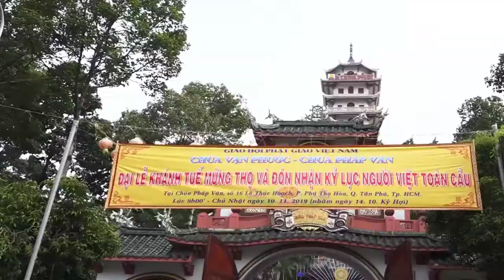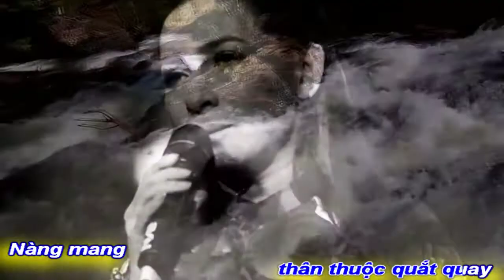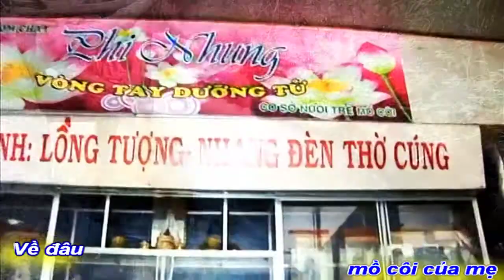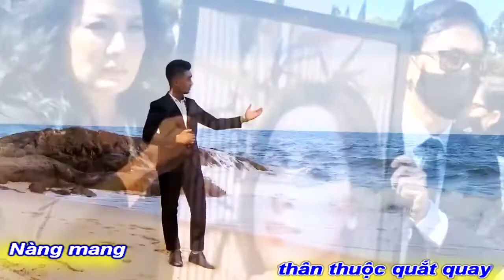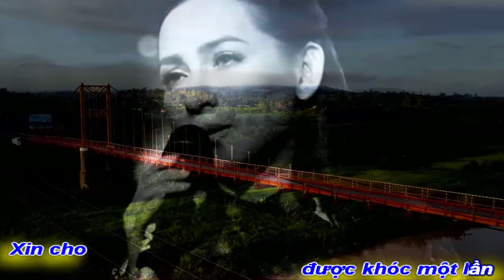[OFFICIAL MV]SAIGON KHÓC PHI NHUNG TRIỆU NGƯỜI XIN CHO ĐƯỢC KHÓC MỘT LẦN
XIN CẦU NGUYỆN LINH HỒN SIÊU THOÁT
TÁC PHẨM:XIN CHO ĐƯỢC KHÓC MỘT LẦN
THƠ:THACH THẢO
SÁNG TÁC:NS QUANG DAU
TRÌNH BÀY:CA SỸ QUỐC PHÚ